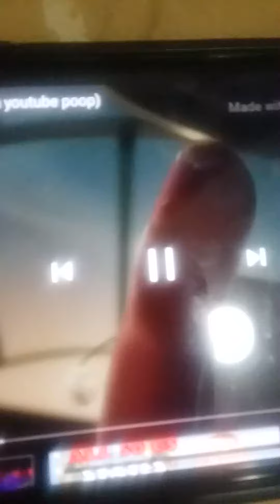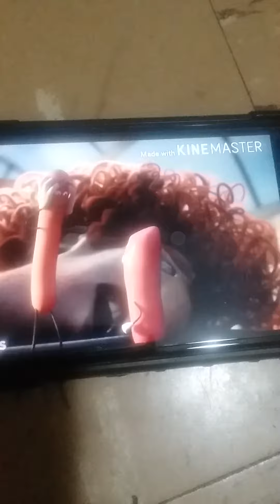Sausage party THE GODS CAN BE KILLED!!!!! (censored) NO KIDS!!